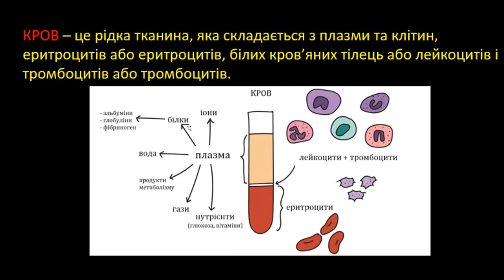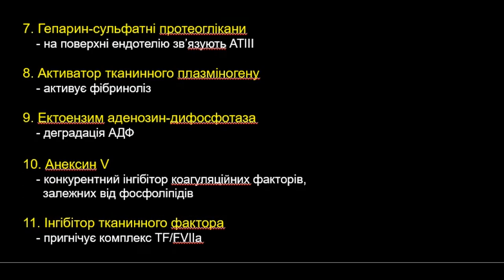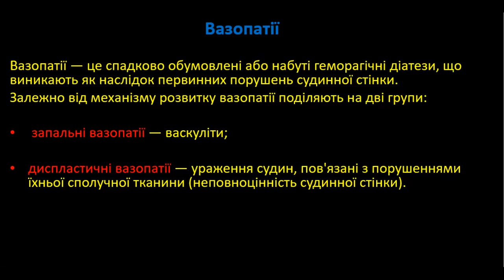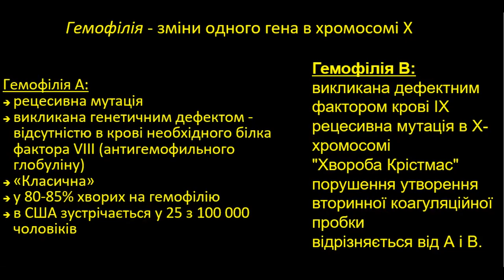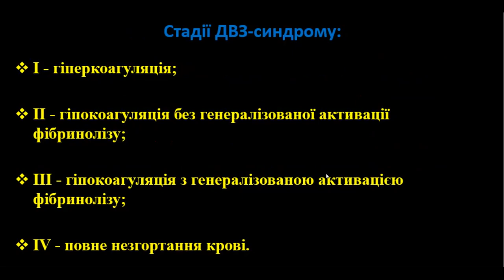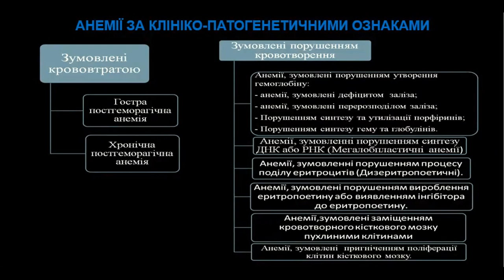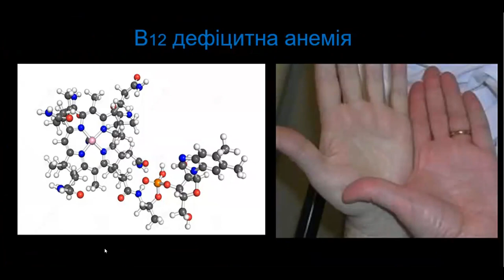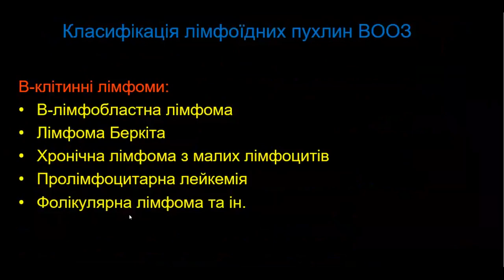КРОВ. ГЕМОСТАЗ.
Анатомія, Анатом.Укр
Anatomy, Anatom.Ua